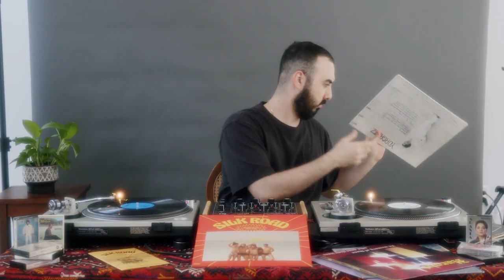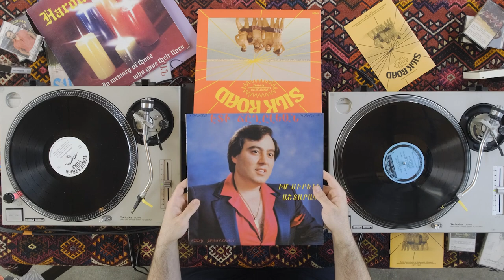DJ Set | An exploration of Armenian Disco, Funk, and Soul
Enjoy a DJ set from Darone Sassounian as he takes you through an exploration of hidden gems of disco, funk, and soul from Armenian artists throughout the 1970s and early 1980s.

Darone  Sassounian of Rocky Hill Records previously released his compilation ‘Silk Road: Journey of the Armenian Diaspora (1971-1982)’ through Terrestial Funk. From  Harout Pamboukjian,  Eddy Jeghelian, Marten Yorgantz, and many more, Darone curates a record filled with musicians within the Armenian diaspora whose music celebrates Armenian culture and identity while simultaneously infusing modern influences of disco, funk, and soul creating a unique blend of cultures.